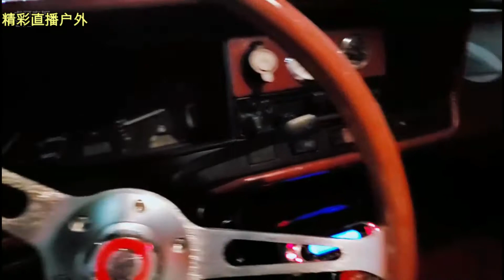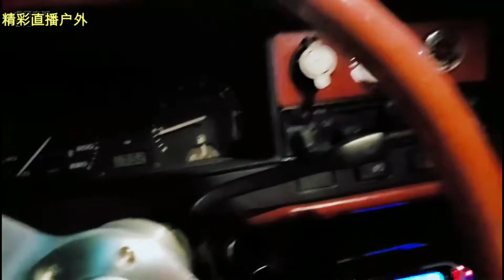酷哥约网友见面，当看到他的劳斯莱斯老爷车后，态度瞬间冷淡了